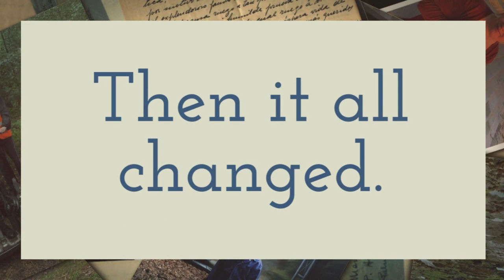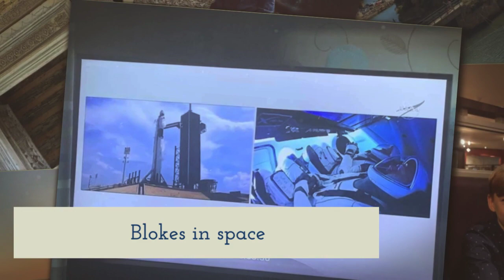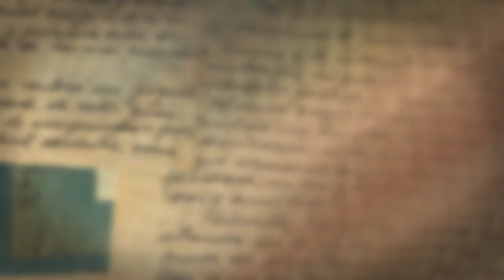2020 - Remembering a year to forget.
2020 - Remembering a year to forget.